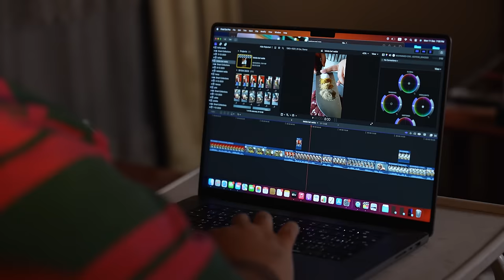فيديوهات الاكل شغلانة الي ملوش شغلانة؟ food reviewrs life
فيديوهات الاكل شغلانة الي ملوش شغلانة؟
صانع محتوى الاكل اية مؤهلاتة؟
شغلانة الي ملوش شغلانة! صانع محتوى اكل